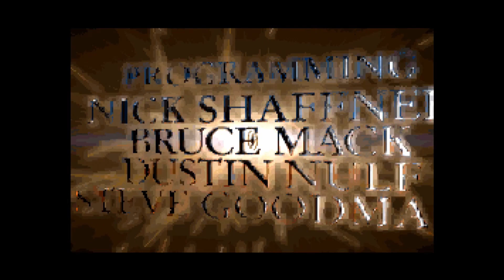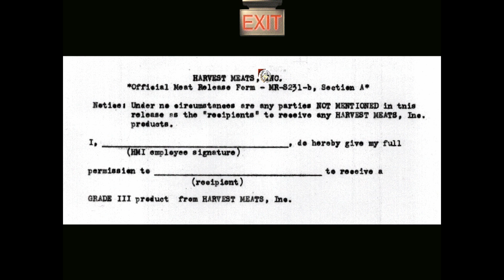Finding the Bake Sale in Harvester — FMV QUEST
Justin and Brian are on a mission to complete Harvester and add another FMV game to their collection. But more importantly, they want to figure out what the heck is going on with that bake sale.